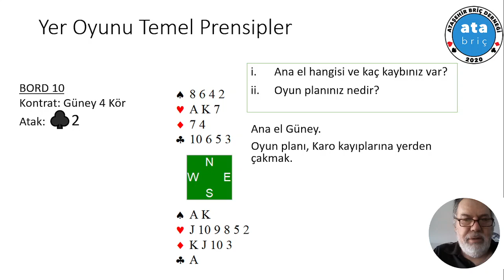Ders04 3 Kısa kozdan çakmak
Kısa kozdan çakmak